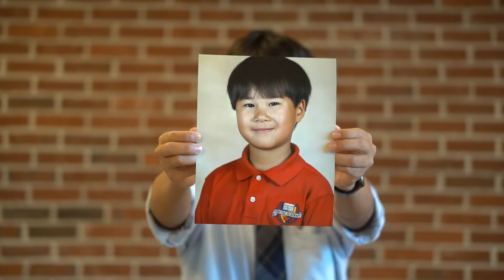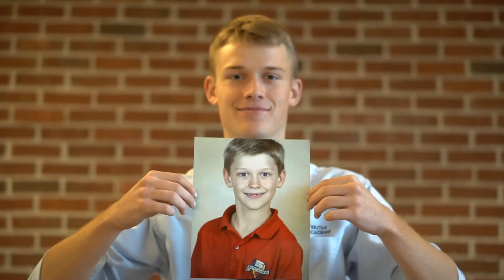The Veritas Day of Generosity 2023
During a 15-day period from November 1 through 15, Veritas Academy is calling on our generous, incredible community of friends and supporters to strengthen and stretch our school, so we can grow to glorify Christ! We know there are great things on the horizon - for our students who are growing daily in faith and knowledge, and for our growing school.

Will you join us and support classical Christian education, so that we can continue in our mission to cultivate loving, serving, thinking students whose lives reflect God's glory to the world?